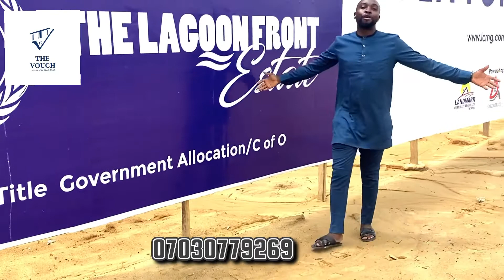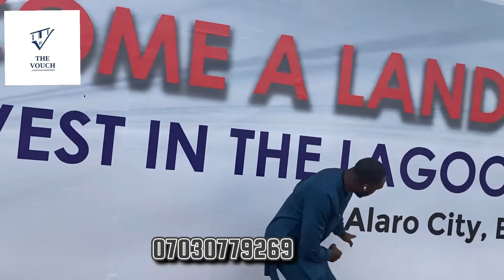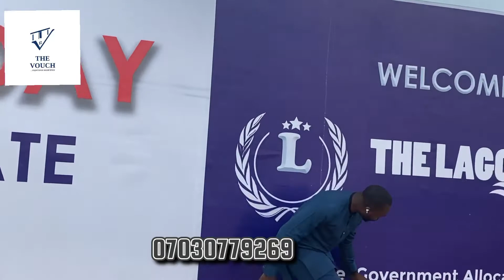Shocker! 4 Reasons why you should invest in LagoonFront Estate, Alaro city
LagoonFront estate is located in the most profitable and fastest developing area of Lagos state.

Please watch video to the end.